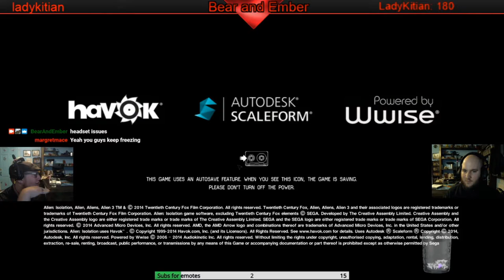16 - Bear and Ember Play Alien We fixed it!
Bear and Ember Play Alien Isolation.